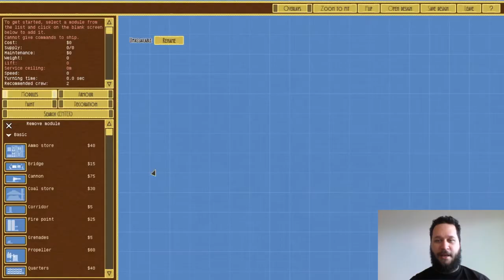Airships Narrated Intro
Short intro for my steampunk strategy game, Airships: Conquer the Skies.